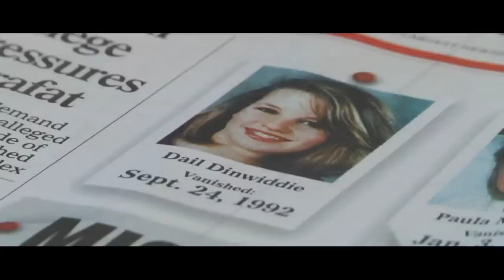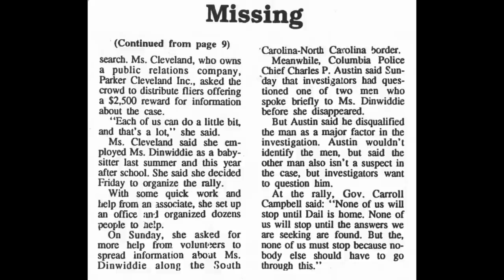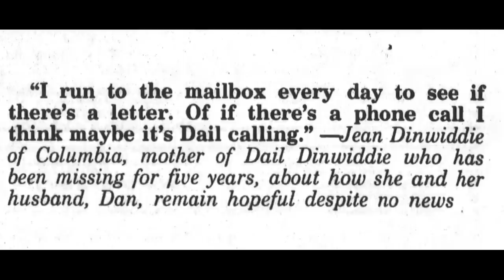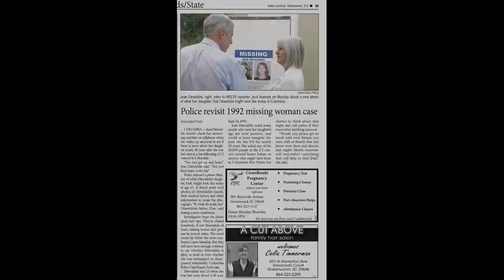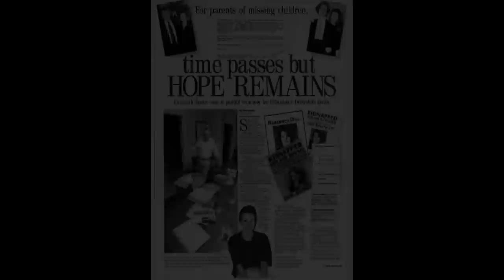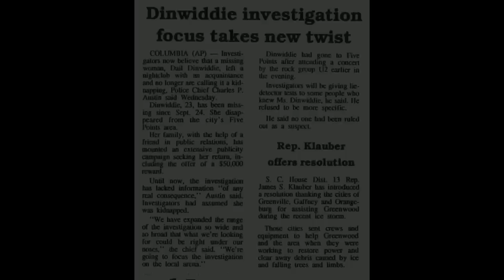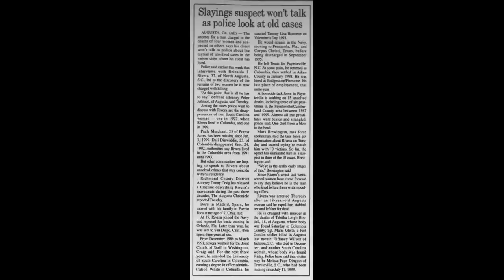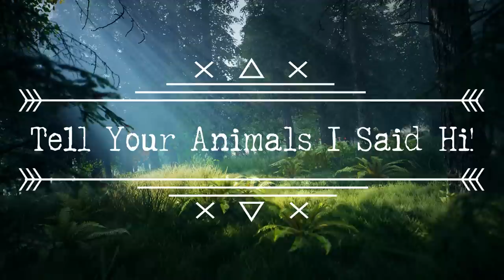THE STRANGE DISAPPEARANCE oF DAIL DINWIDDIE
Join Steve as he takes a look at the strange, mysterious unsolved case of Dail Dinwiddie.